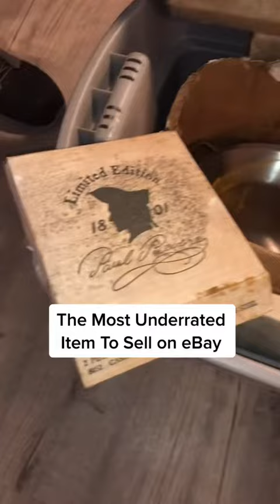The most overlooked item to sell online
TALK US!